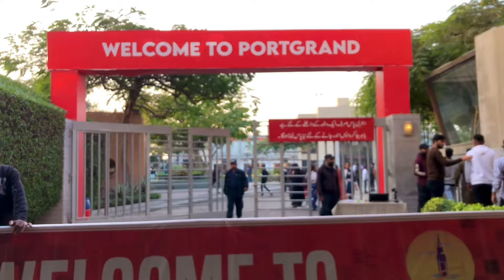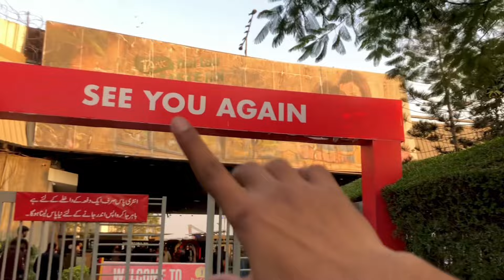We are going to port grand 🤩 | sameer ki baatain | port grand karachi